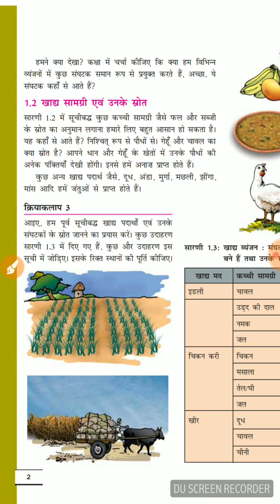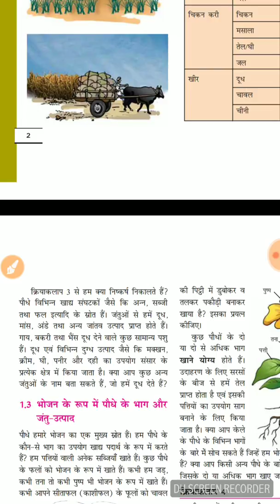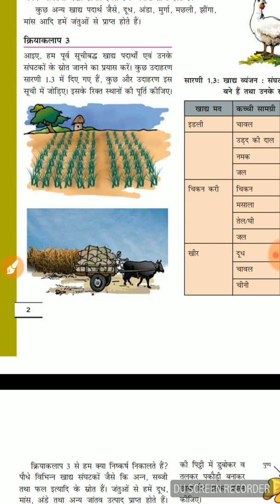SESSION 96:CLASS 6 SCIENCE:CHAPTER 1 :PART2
Hello friends
Great morning
Dosto is video m class 6 ncert book ka first chapter ka second part bataya h